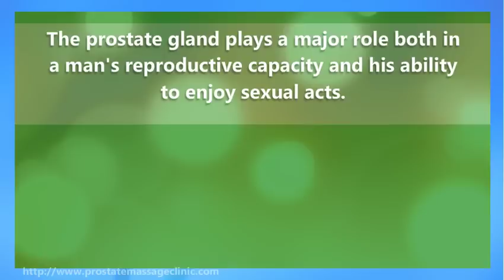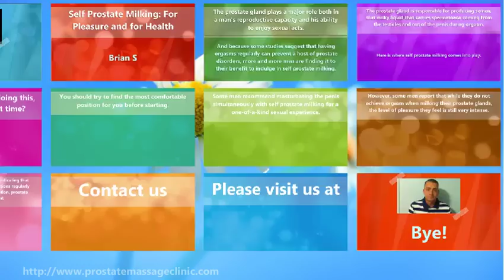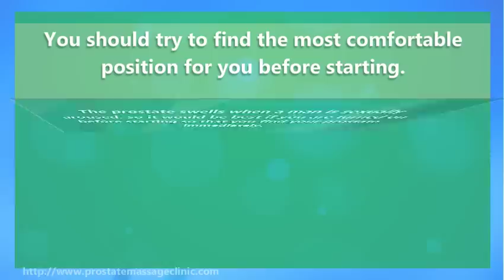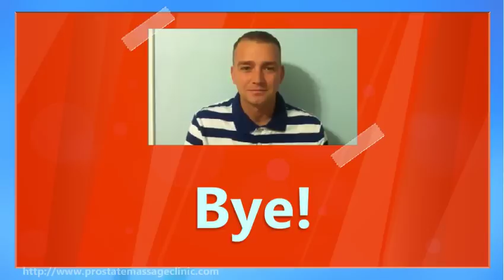What Is Prostate Milking? VIDEO TEACHES YOU HOW TO DO IT, Video Series Part 2, Milking Male Prostate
Want to learn what is prostate milking and how to do it? from expert therapists recommended in this video. This video will help you to understand the basics of what you need to know. Check out part 3 of this video series by clicking

Prostate milking is done to purify the prostate of the semen that was left in the prostate because of much less sex-related interaction or due to celibacy. It can be done alone or with a companion which could make the act easier. It can likewise be performed in a clinical facility by a clinical staff. A finger could be utilized to do the process of milking the prostate yet then various other tools can additionally be utilized like a vibrator and even a drumstick. It in fact relies on the person who desires this procedure executed. However why is prostate milking crucial and why should males do it? Below are 5 reasons prostate milking is "IN" for guys.

1. It cleanses - When a man climaxes, sperm appears of the penis hence releasing semen that is a component of the critical fluid together with the sperm. A person that has a healthy and balanced sex life doesn't should clean the prostate given that there are a great deal of sexes enabling the male to have a bunch of chance to release the sperms. Yet as soon as a male sheds a healthy and balanced sex life and is in celibacy, then an issue like having an unclean prostate glandular could take place. The sperms that is produced in the prostate glandular can have germs that could create swelling and pain in the prostate which we call prostatitis. That's why, it is necessary to shield the prostate from microorganisms causing infections. Plainly, this practice keepings the prostate healthy and balanced.

2. It aids the blood circulation - When we do prostate milking, the physical body unwinds. It can alleviate the physical body of stress. Due to this, blood flow in the body improves. It also makes an enlarged prostate to relax and it assists heal itself from any damage in the prostate.

3. Climax - And it is not merely other orgasm. It is said to manage to create a lengthy and enduring orgasm. Since prostate is exactly what they call the g-spot for males, it can cause a various type of sensation. Prostate milking can make the prostate launch critical fluid in a slow yet quite efficient and eruptive manner of climax. It is claimed to be far better compared to the typical climax due to the fact that it is long-term and it offers more. Numerous climax could be gotten to through prostate milking. An additional factor is, it can offer enjoyment to the provider, given that the male is at risk at this factor and is in a position where the giver could pioneer.

4. Prevent Cancer cells - Although this is not yet medically proven, it is simply sensible to state that prostate cancer cells can be prevented with milking the prostate. The reason is, it cleans the prostate glandular. Doing this, prevents any kind of sort of microorganisms from staying in the prostate. When that takes place, prostate issues such as prostatitis, BPH or even blood poisoning could be quickly avoided. A healthy prostate is much less prone to having prostate cancer.

5. Convenience - A few years earlier, prostate milking was done by clinical specialists

The best place to learn about prostate massage and prostate milking is

I hope you enjoyed this video about how to perform prostate milking.